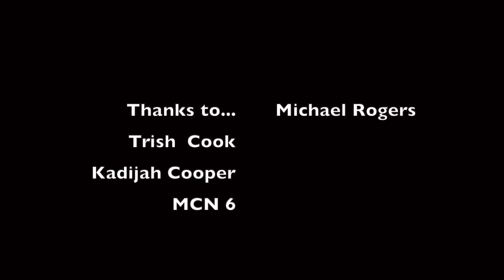Mary Mack's "Mom Versus Reality: Holiday Edition"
Hello this is Mary Mack. I want to thank you for your support. Please accept this video as a Holiday gift. (I think it may be one of those "if you know, you know" things.). I'll have more excerpts coming out from the shoot as well. Thanks to Michael Rogers, Kadijah Cooper, and Trish Cook for starring in it with me and thanks to Minnesota Community Network 6 for filming it.  I did the edits so don't blame them. I just do what's funny to ME!   Happy Holidays!